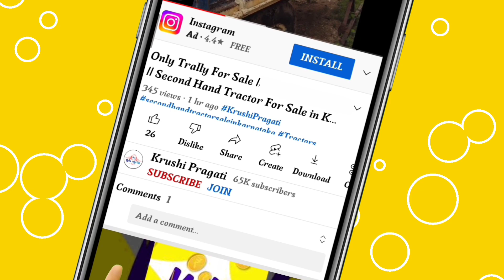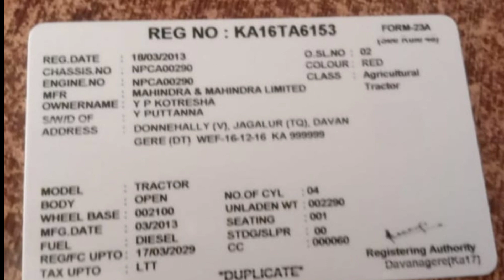Mahindra Arjun 605 Tractor For Sale || Second Hand Tractor For Sale in Karnataka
Tractor Owner Number : ಈ ಟ್ರ್ಯಾಕ್ಟರ್ ಮಾರಾಟ ವಾಗಿರುತ್ತದೆ ಅದಕ್ಕೋಸ್ಕರ ಫೋನ್ ನಂಬರ್ ತೆಗೆಯಲಾಗಿದೆ